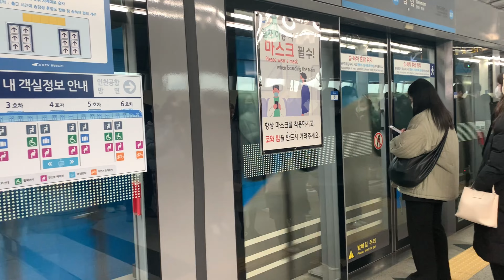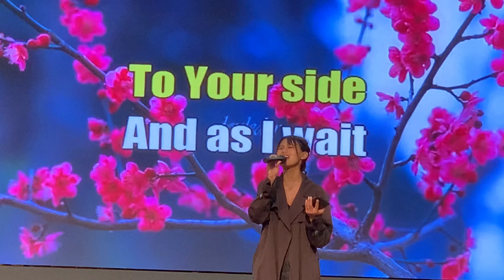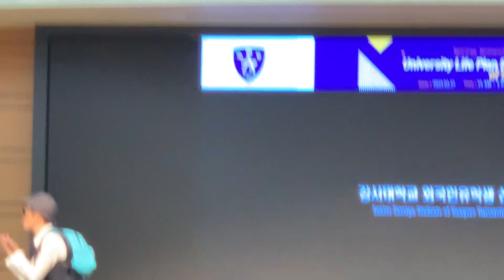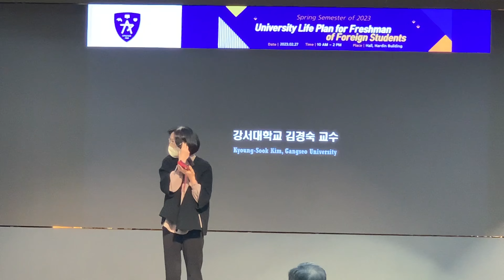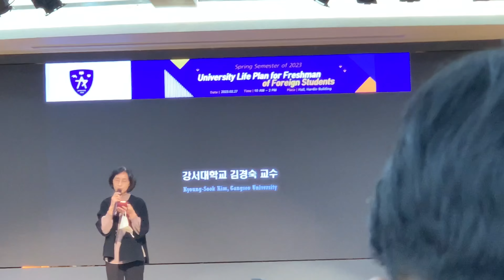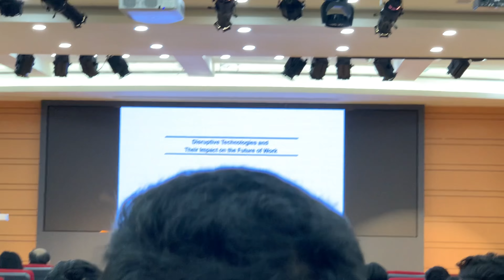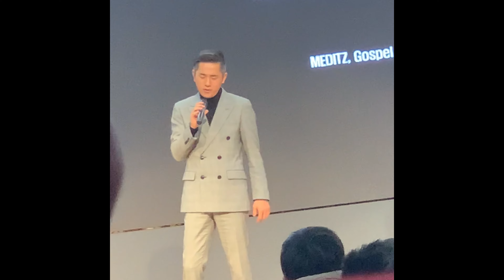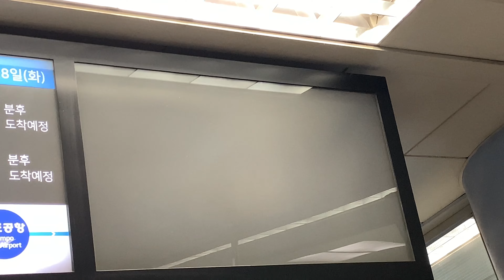Geomdan Sageori 검단사거리 to Gangseo University vlog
Freshmen’s orientation session with second year students where entertaining by experts and motivated by genius.